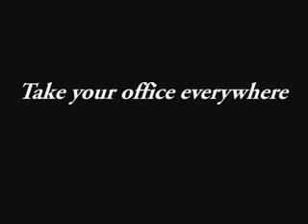$38-US, Deluxe Notebook Computer Work Station - Portable Laptop Desk 12 months warranty